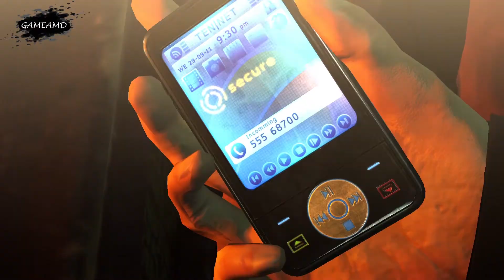Hitman Absolution LEVEL 7